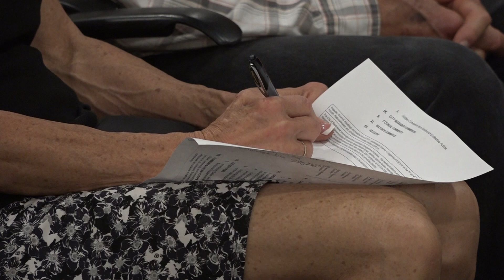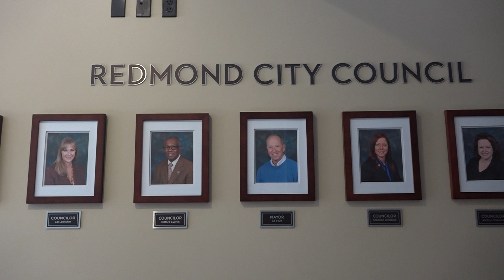Is now the time for Marijuana dispensaries in the city of Redmond?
Redmond city council approved a Marijuana tax and code changes to allow dispensaries within the city if voters approve the legislation during the November election.  This fall, those in Redmond will vote, yet again, on making marijuana dispensaries in town legal.